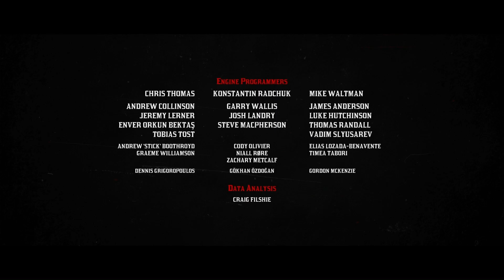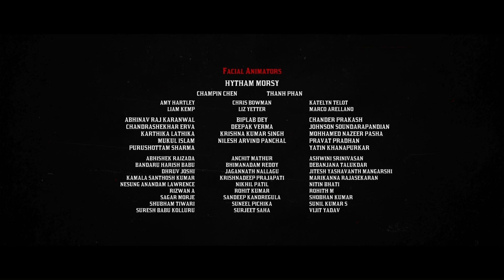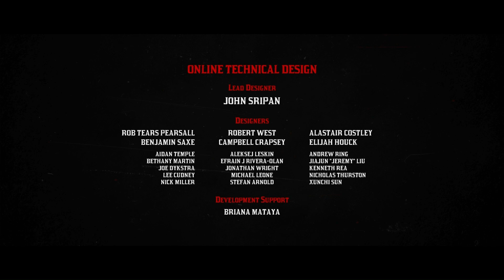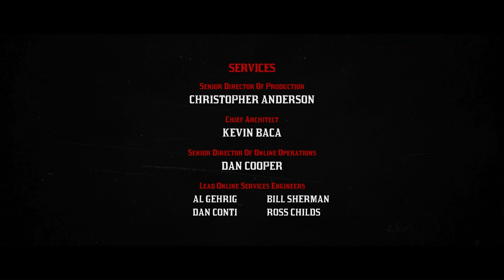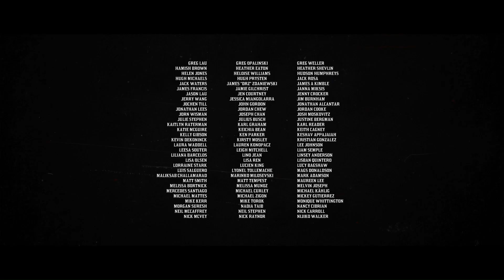RED DEAD REDEMPTION 2 Walkthrough Gameplay: FINAL PART (PART 64)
WARNING: Language and Blood/Violence

Intro/Outro Music: Robots and Aliens - Joel Cummins
Thumbnail Software: VistaCreate
Editing Software: ClipChamp

1.) Dude, Where's My Horse? - Nat Keefe with The Bow Ties
2.) Twilight Train - Dan Lebowitz
3.) Tumbleweed Texas - Chris Haugen
4.) Digital Gunslinger - TeknoAXE